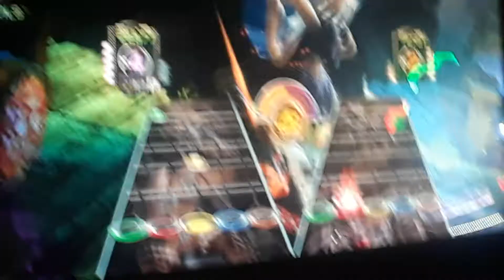My cousins playing cutter hereo